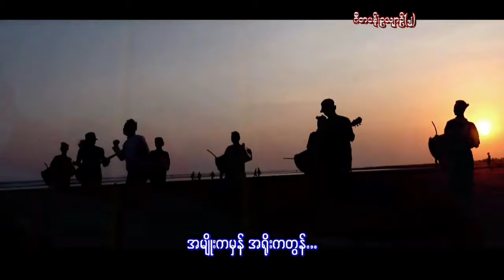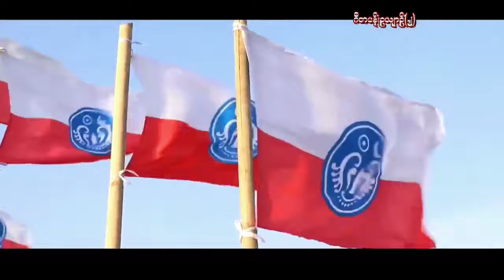ရကၡိဳင့္ေအာင္လံ .လင္းလင္း(Official Music Video) Rakhine Music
Arakanese//
Vocalist . လင္းလင္း
Composer . ေအာင္ျမင့္